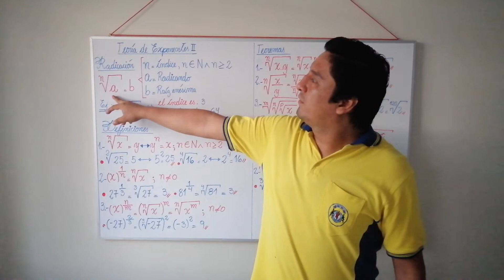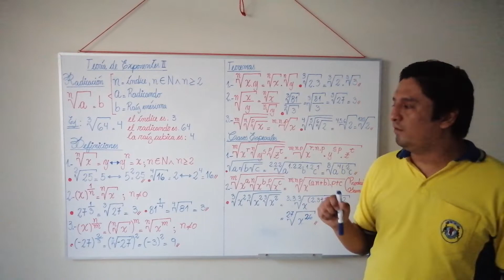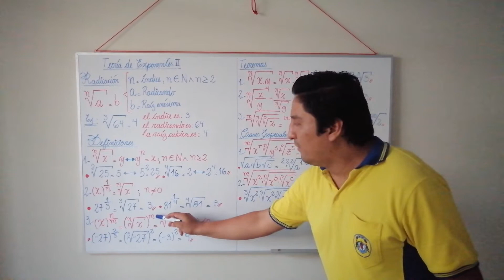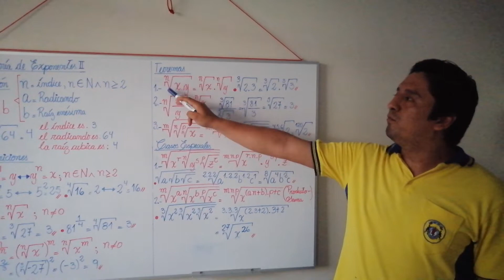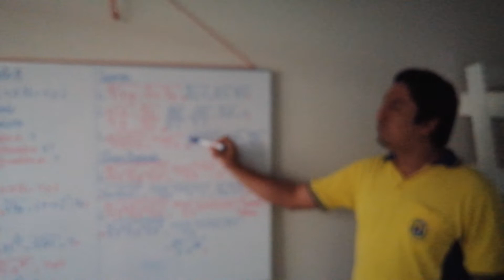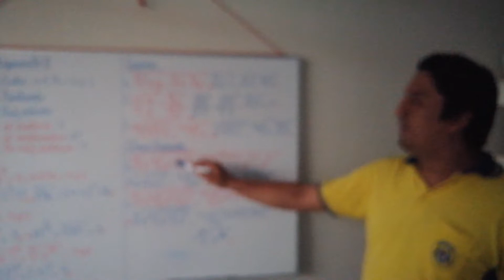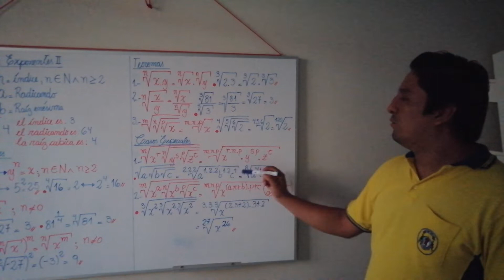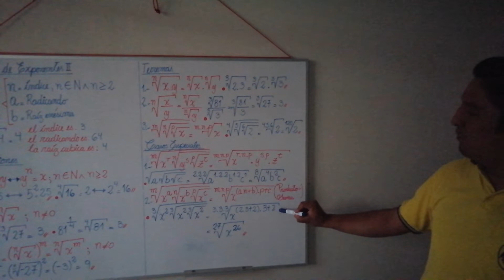ÁLGEBRA 1RO SEC S-03 PARTE 01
TEMA:  TEORÍA DE EXPONENTES - RADICACIÓN.